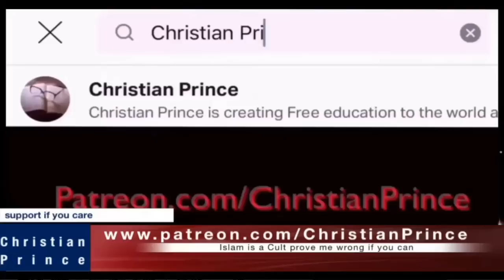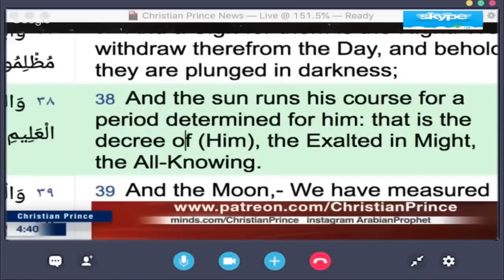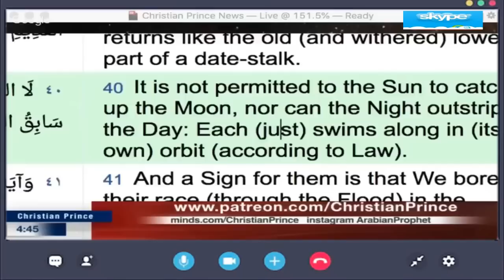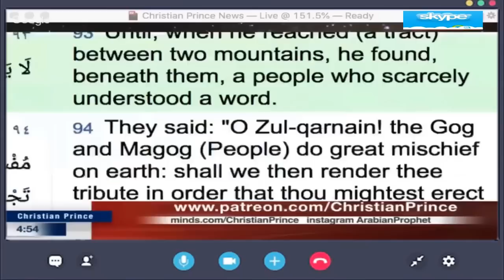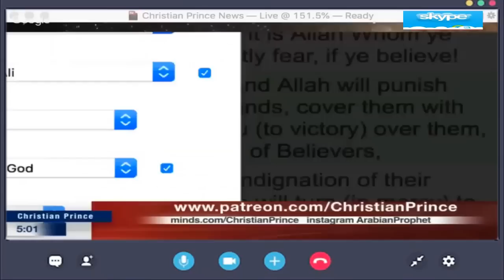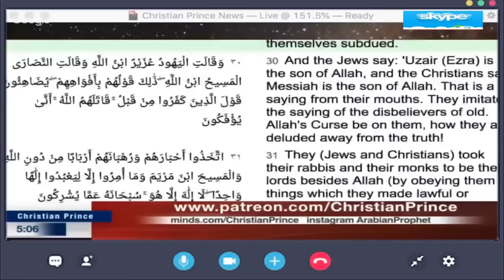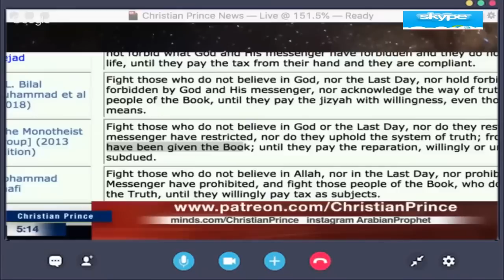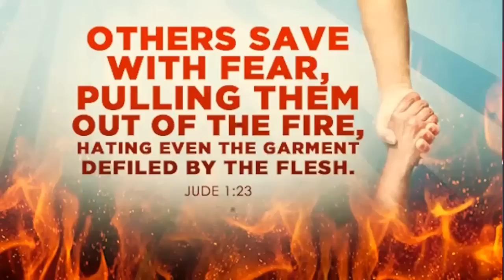CHRISTIAN PRINCE DEBATES A BIASED MUSLIM ABOUT THE ACCOUNT OF KILLINGS IN QURAN AND IN THE BIBLE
A devoted Muslim is disgusted about the harsh punishment imposed on a guilty person in the Laws of Moses only to find that what is written in Qur'an about the same issue is horrendous. Find out how CP deals with him.